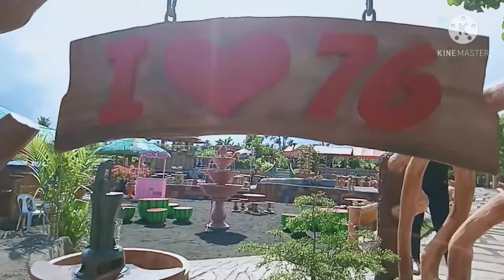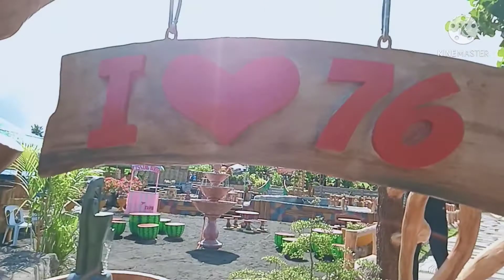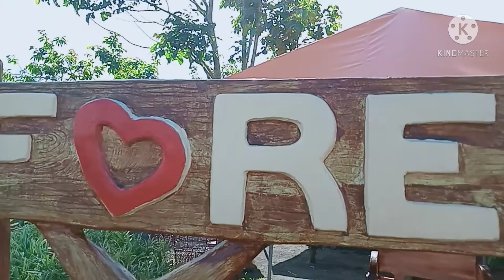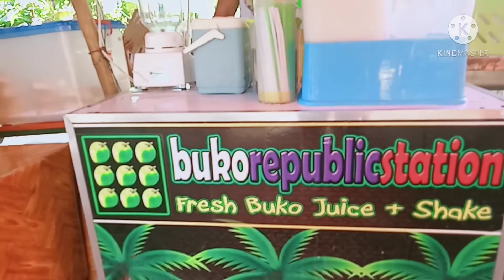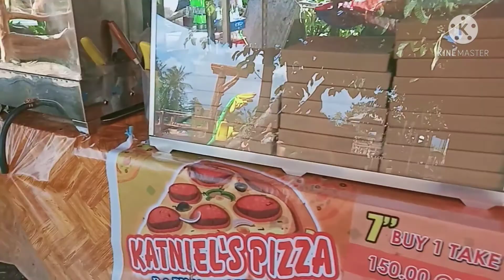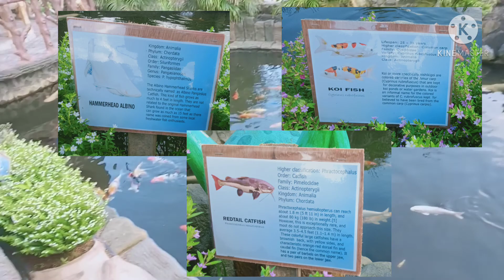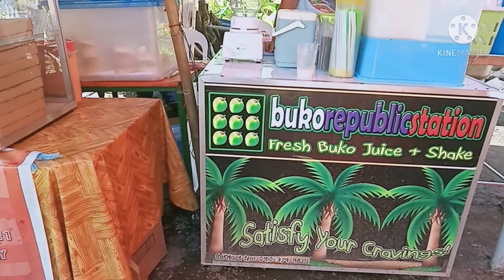NEW OPEN, RESORT BIGAA LEGAZPI CITY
Good day mga KaLava. Sa mag gusto makapunta sa seventy six resort pwede via private car, Jeepney, trycycle motor. Also the is accessible to all vehicles except buses and trucks. Kakaopen din lng nila nitong febuary. Pwede pang prenup, photohoot ang view mga KaLava. exact location is Brgy Bigaa Purok (9) Legazpi City.